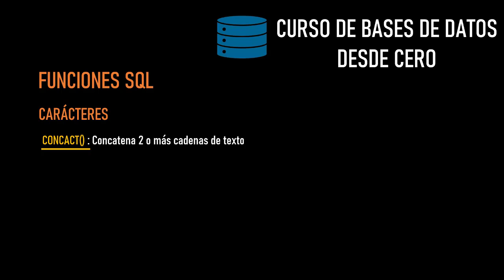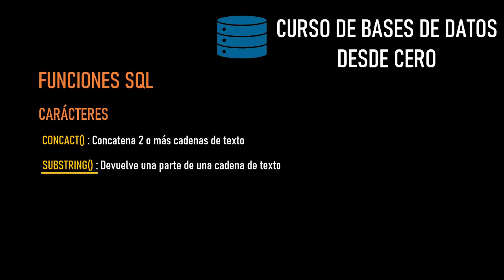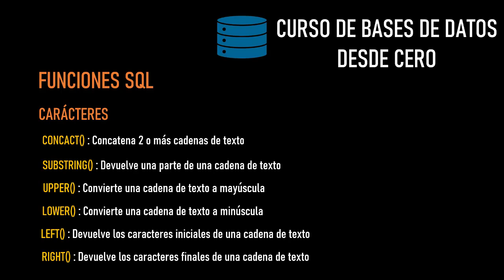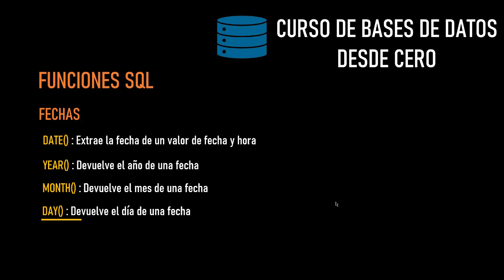Bases De Datos Desde Cero - Funciones en SQL (TEORÍA) #9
En esta oportunidad estaremos viendo las Funciones en SQL